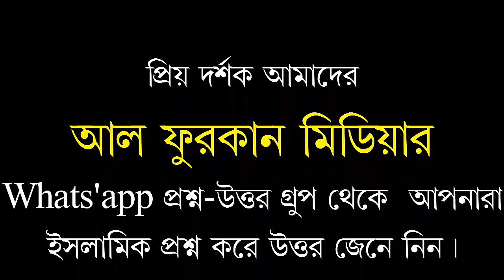রাসূল (ﷺ) রাতে ঘুমানোর আগে কোন আমল করতেন? শায়েখ মুহাম্মদ রবিউল ইসলাম।